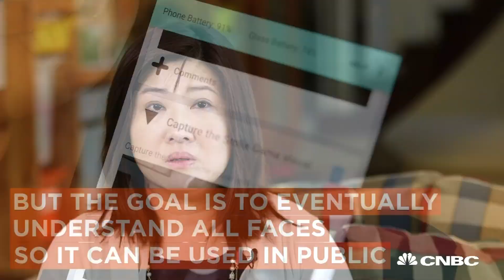Google Glass Can Help Children With Autism Understand Emotion | The Pulse | CNBC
Stanford University developed facial recognition software that runs on Google Glass that can be used as a therapy tool for children with autism.